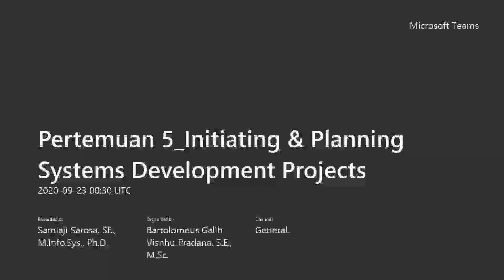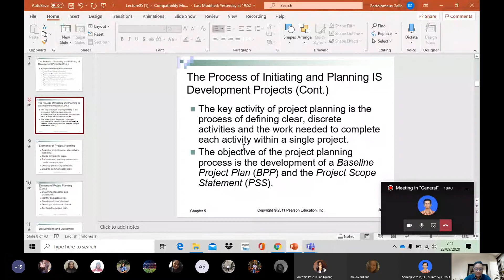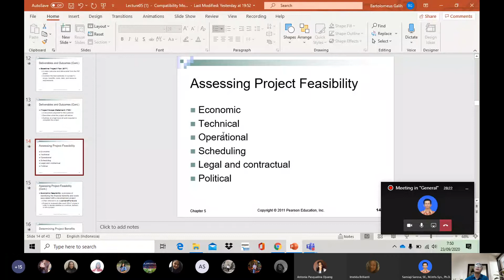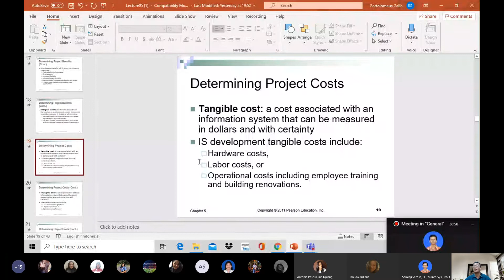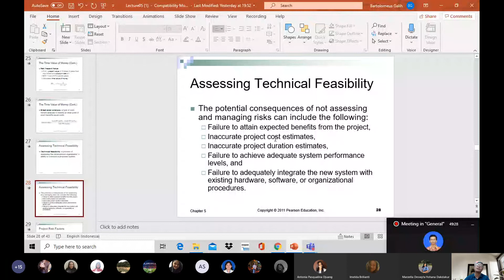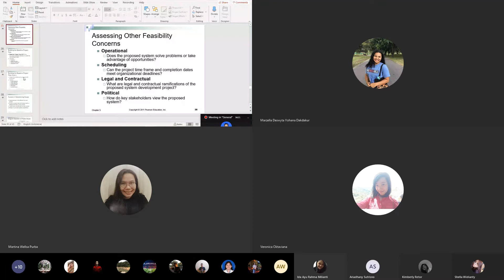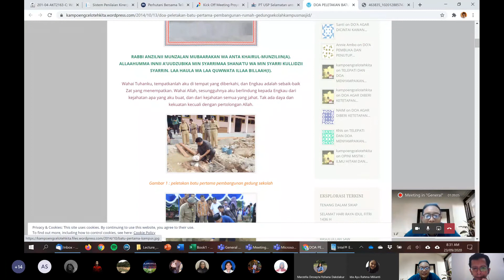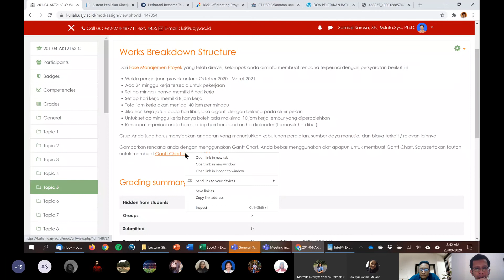AKT2163C - Pertemuan 05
Perkuliahan ke 5 mata kuliah Analisis dan Perancangan Sistem Informasi (AKT2163) Kelas C